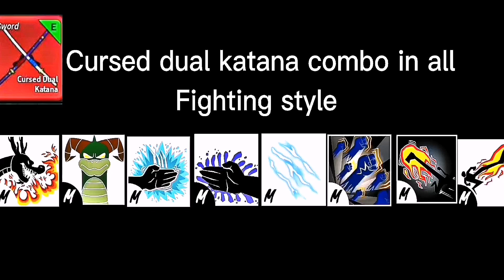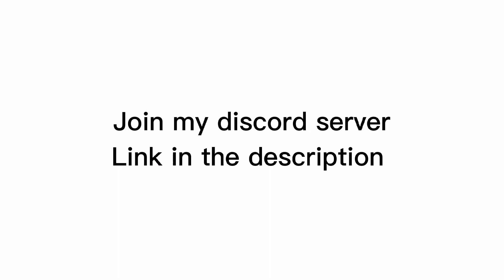Blox fruit cursed dual katana (CDK) COMBO in all fighting styles